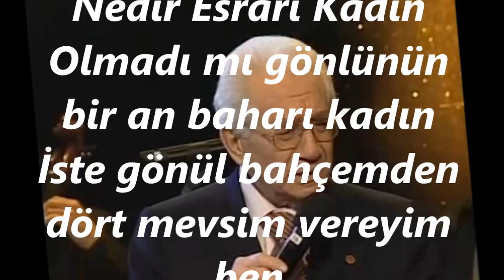Alaaddin YAVAŞÇA-Söyle Bana Rûhunun Nedir Esrârı Kadın (KÜRDİLİ HİCAZKAR)R.G.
SOLİST:
*ALÂEDDİN YAVAŞÇA*
VİDEOYU YAPAN
*RECEP GAYRETLİ*
GÜFTE:  TANER ÇAĞLAYAN
BESTE:  ALÂEDDİN YAVAŞÇA
USUL:  AKSAK
MAKAM:   KÜRDİLİ HİCAZKÂR
Söyle Bana Rûhunun Nedir Esrârı Kadın
Olmadı mı gönlünün bir an baharı kadın
İste gönül bahçemden dört mevsim vereyim ben
Birleşsin ruhlarımız bırak ısrârı kadın.